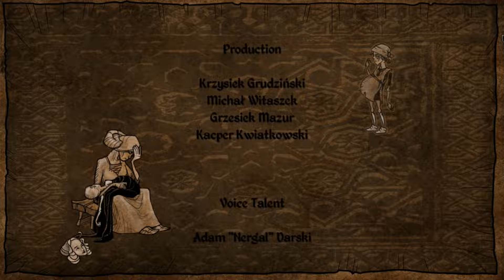Gameplay " Apocalipsis : Harry at the End of the World - Wormwood Edition " 5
Basic walkthrough of Apocalipsis : Harry at the End of the World - Wormwood Edition.